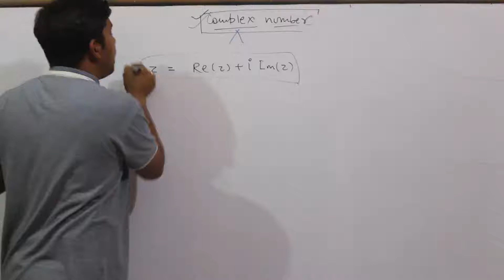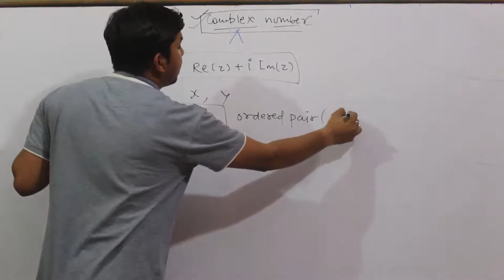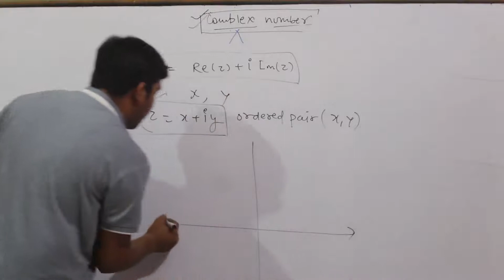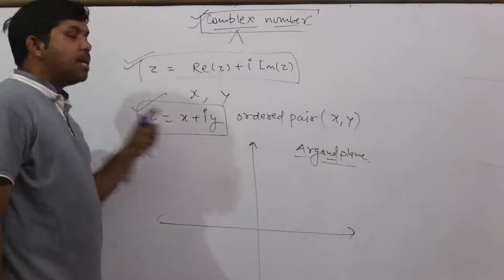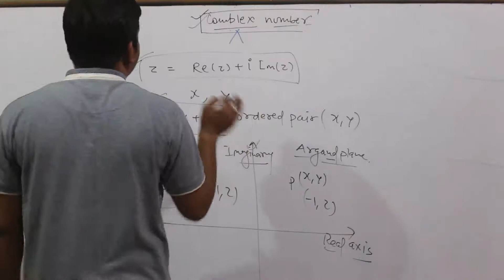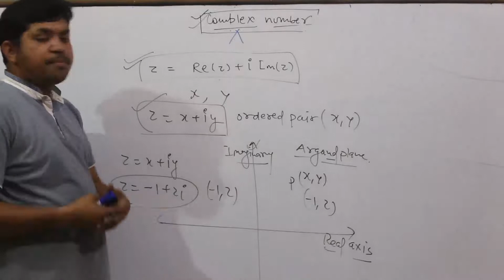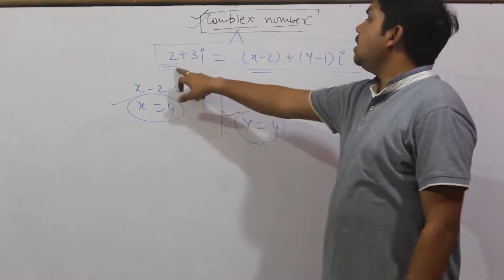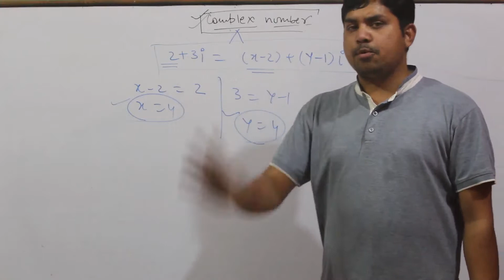| Complex number class 11th lecture 3.......The Innovation By Pankaj Sir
this video for
Complex number class 11th lecture 3.